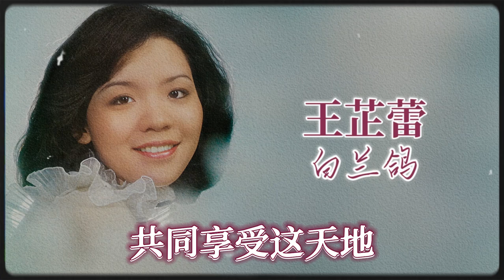【歌手單曲】白兰鸽 | 王芷蕾 Wang Zhi Lei | 官方歌詞版 Official Lyric Video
Album 專輯: 王芷蕾之歌 第二集

最好聼最懷舊的经典老歌，仅在豐榮音乐🎵